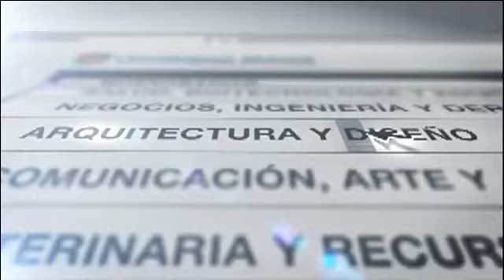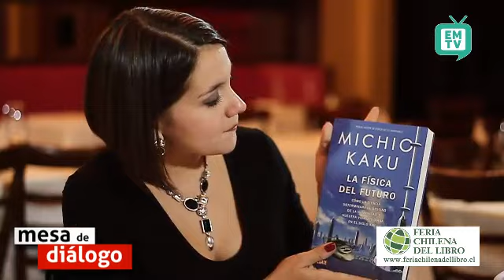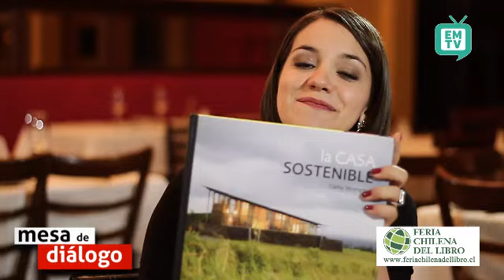MD #46 "El Mall de Chile"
El mall de Castro se suma a una seguidilla de obras a lo largo de Chile y sus ciudades, que han destacado por su imponencia y su escasa (o nula) coherencia con el entorno. El Costanera Center, otra construcción cuestionable en la actualidad, ha desatado una ola de críticas por parte de arquitectos y urbanista por la aberración vial y comercial que generará. El progreso avanza a paso destemplado y, en muchas oportunidades, pasa a llevar entornos y barrios que no están en condiciones de recibirlo. Sobre todo esto conversamos con Luis Eduardo Bresciani, Presidente del Colegio de Arquitectos; Daniel Jadue, urbanista y candidato a la alcaldía de Recoleta; y Fernando Marín, decano de la Facultad de Arquitectura de la U Mayor.